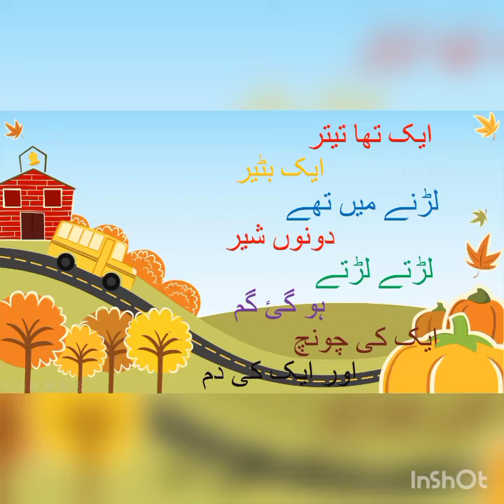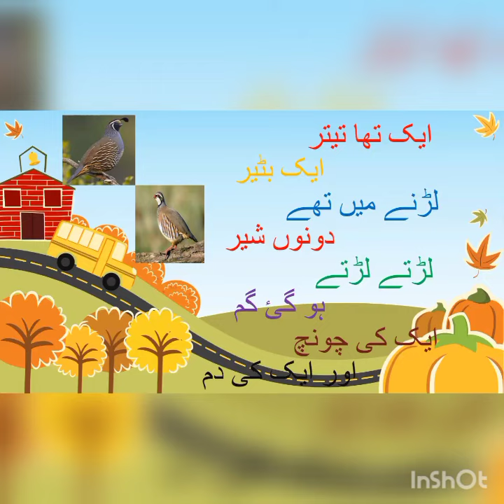Poem aik tha teetar aik batair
# poems
Urdu poems
aik tha teetar aik bartair
# Urdu nazmain
iram safdar
safdar iram
irum safdar